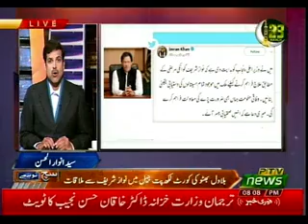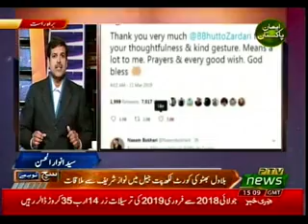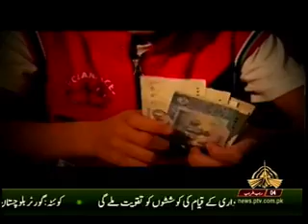SUCH TOU YEH HAI 11 03 2019